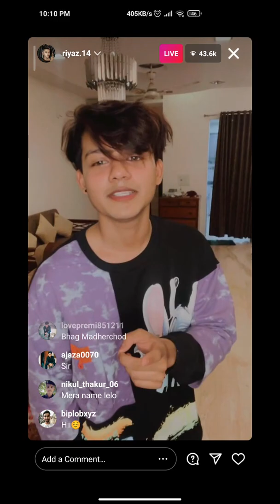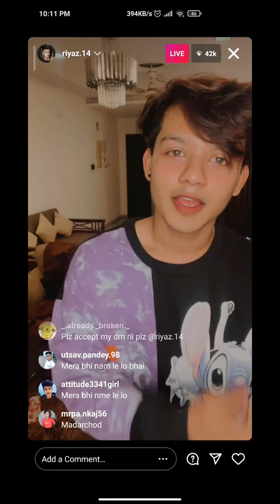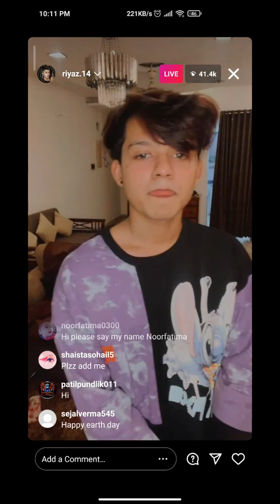Riyaz Aly live today on Instagram || Riyaz Tum meri boyfriend ho ! || Riyaz Aly full live video